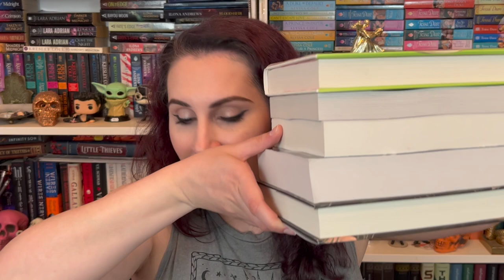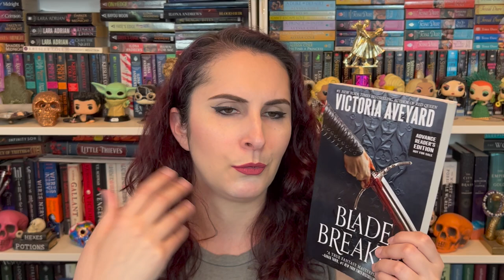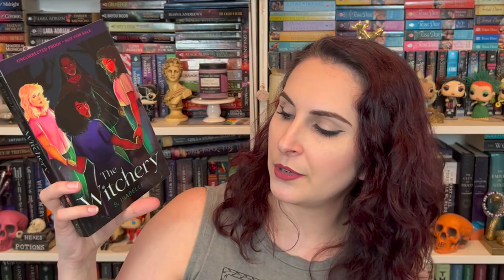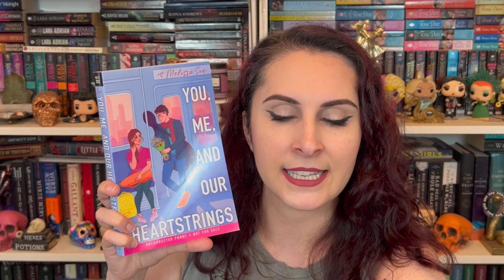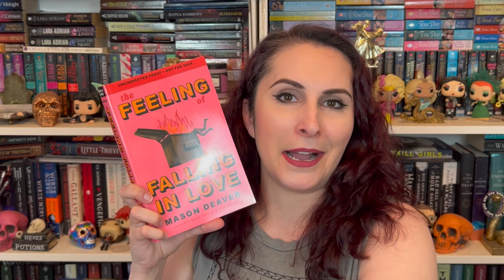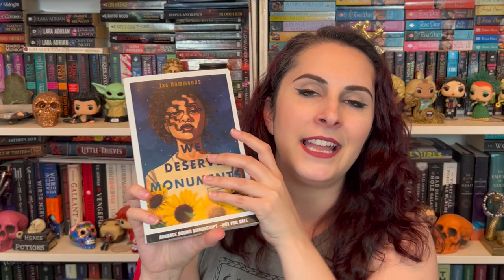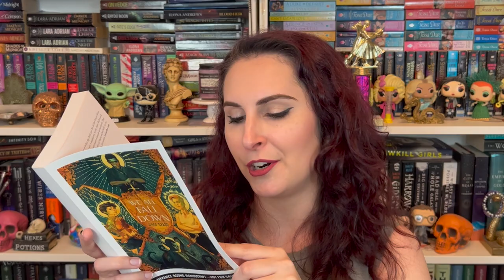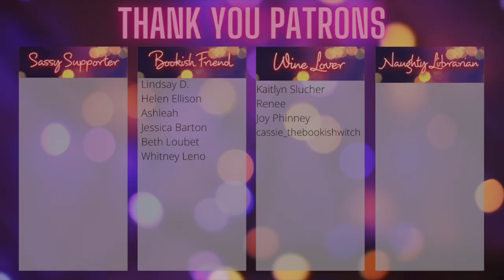This is the Biggest Book Haul I've Done in Awhile!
B O O K S   M EN T I O N E D
I Kissed Shara Wheeler by Casey Mc Quiston
The Gilded Ones by Namina Forna
The Merciless Ones by Namina Forna
Blade Breaker by Victoria Aveyard
A Far Wilder Magic by Allison Saft
All of Us Villains by Amanda Foody & Christine Lynn Herman
The Witchery by S. Isabelle
A Girl's Guide to Love & Magic by Debbie Rigaud
You, Me, and Our Heartstrings by Melissa See
Meet Me in Mumbai by Sabina Khan
The Feeling of Falling in Love by Mason Deaver
Nothing More to Tell by Karen M. McManus
Violet Made of Thorns by Gina Chen
We Deserve Monuments by Jas Hammonds
The Sunbearer Trials by Aiden Thomas
We All Fall Down by Rose Szabo
Our Crooked Hearts by Melissa Albert
The Luminaries by Susan Dennard